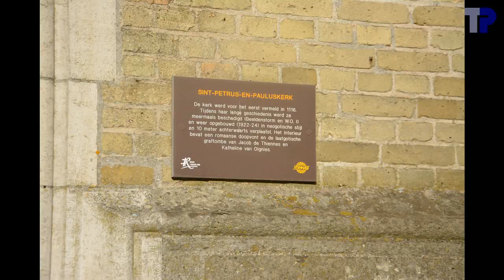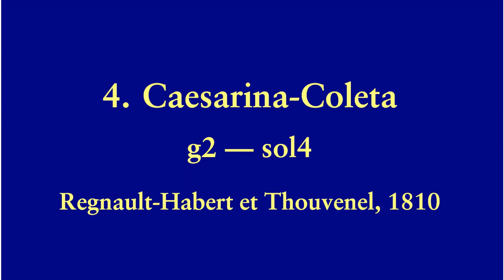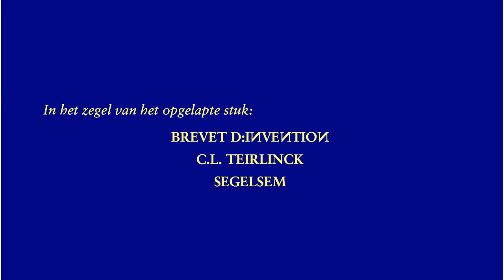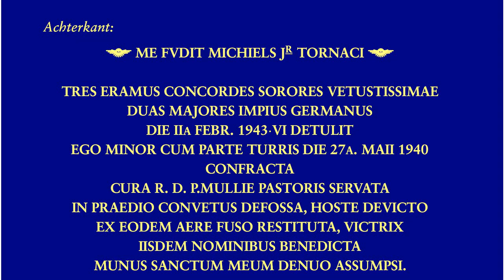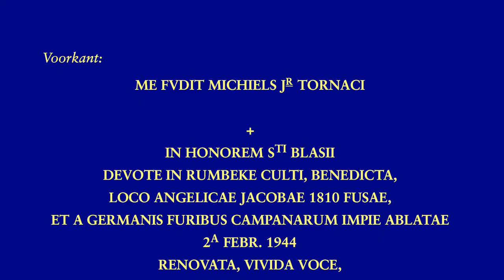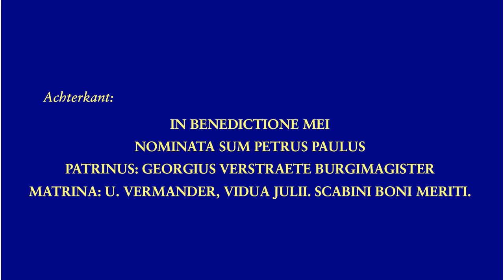Rumbeke, Sint-Petrus-en-Pauluskerk, luidklokken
4 klokken:

1. Petrus-Paulus
.Michiels, Tournai, 1947
.es1-12 --- mib3
.128.6 cm --- ~1320 kg
2. Blasius
.Michiels Jr., Tournai, 1960
.f1+02 --- fa3
.118.6 cm --- ~1080 kg
3. Agnes-Joanna
.Michiels Jr., Tournai, 1946
.g1-31 --- sol3
.100.7 cm --- ~620 kg
4. Caesarina-Coleta
.Regnault-Habert et Thouvenel, 1810
.g2-14 --- sol4

In de toren vinden we nog een installatie om de klokken met de voet te trappen en stokken waar de luiders zich konden aan vasthouden, zie 01:14.  Anderzijds vinden we ook een installatie om de klok volledig om te draaien en op zijn kop vast te zetten bij klok 3, zie 03:36.

Klok 4 zit helaas vast, en kan niet meer geluid worden.  De klok is gelapt door Teirlinck, waarbij een stuk van het opschrift verdwenen is.  Teirlinck heeft zijn zegel op de reparatie aangebracht.  Deze is zeer moeilijk te lezen, maar wel identiek aan het zegel op klok 1 in Sint-Geertrui in Leuven, behalve dat het zegel in Leuven binnenin de klok staat, terwijl het hier aan de buitenkant is.  Behalve de drie lijnen die we konden ontcijferen, is er nog een tekst rondom het portret, maar dat was niet meer leesbaar.  Ook het jaartal is gedeeltelijk gewist, maar vergelijking met het opschrift van klok 3 geeft de bijna-zekerheid dat de klok uit 1810 dateert.

Een aantal klokken toont een aantal sterk verweerde plekken, die vermoedelijk te maken hebben met insijpeling van regenwater vanwege de bakstenen spits.  Op klok 3 staat dat ze meegenomen werd op 2 februari 1943, terwijl dit op klokken 1 en 2 2 februari 1944 is.  We vermoeden een fout in het opschrift van klok 3.  Bij klok 2 ontbreken twee letters in wat blijkbaar het woord "VIGILANS" had moeten zijn.  Er is alleen een effen vierkant te zien, wat laat vermoeden dat de wassen letters op de valse klok afgevallen zijn, nog voor de gietvorm gemaakt werd.

Klokken 2 en 3 luiden zo goed als synchroon in het volgelui.

00:04  Sfeerfoto's
01:19  Klok 4
01:23 foto's
02:14 opschrift
02:26 luiden
03:05  Klok 3
03:09 foto's
03:42 opschrift
03:58 luiden
05:53  Klok 2
05:57 foto's
06:36 opschrift
06:52 luiden
09:00  Klok 1
09:04 foto's
09:41 opschrift
09:57 luiden
12:11  Volgelui
16:45  einde

Met dank aan Johan Degroote en Tim Martens voor de organisatie van het bezoek en de hulp in de toren.  Dank aan Johan Degroote voor de bijkomende informatie over de klokken.